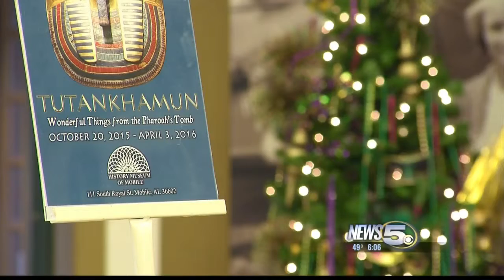Mobile's Welcome Center to Leave Fort Conde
New locale yet to be announced but will be downtown with better access and parking.